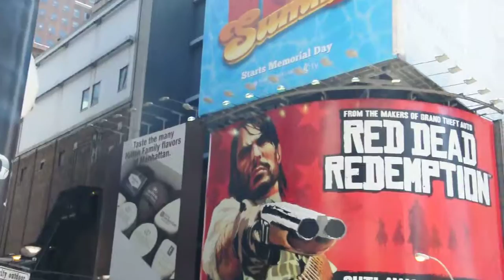New York 2010